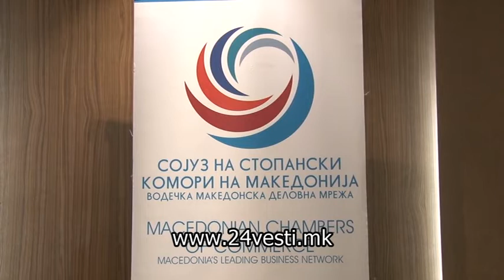Намалување на изборните циклуси потребни на бизнисот во Македонија